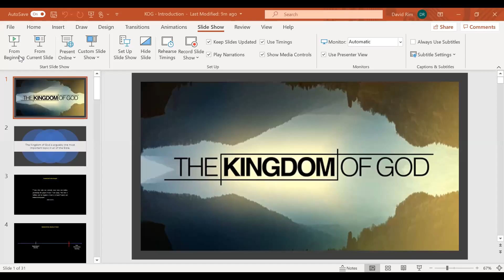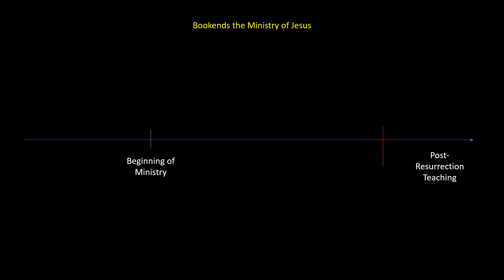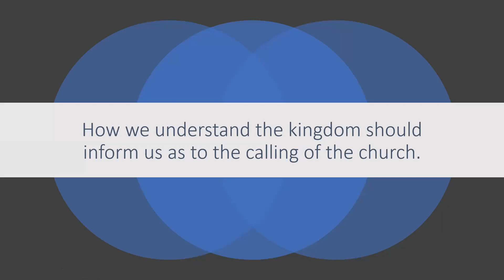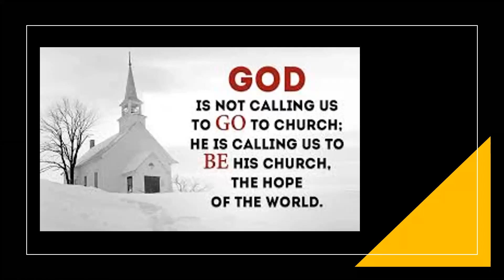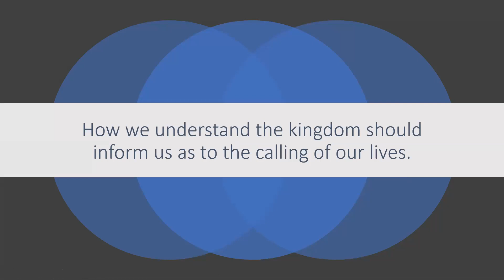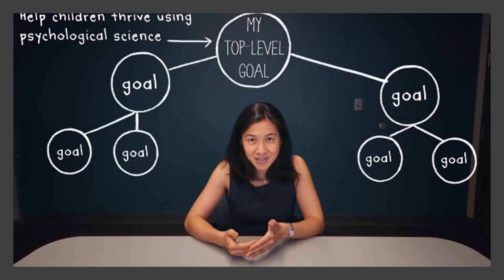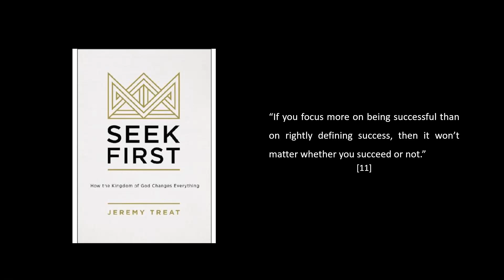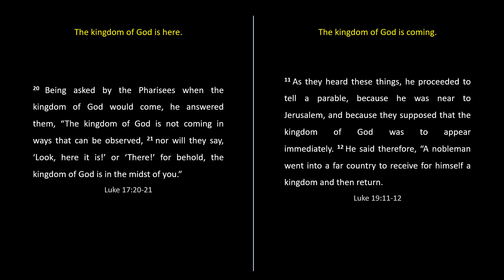S1 Significance of the Kingdom of God Theme